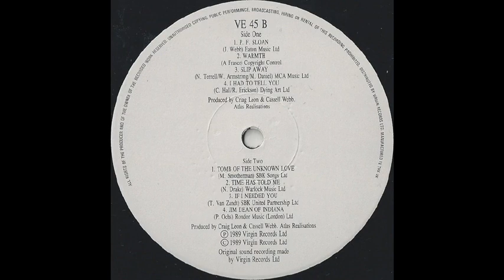I Had To Tell You (13th Floor Elevators cover) – Cassell Webb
Vinyl rip of track from 1989 album 'Song Of A Stranger' by Cassell Webb. Written by Roky Erickson and Clementine Hall.